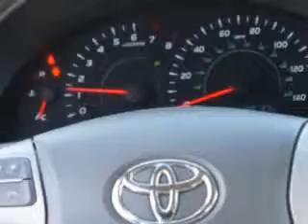Used 2009 Toyota Camry Greensboro, Winston Salem High Point, Kernersville NC Vann York Toyota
Used 2009 Toyota Camry Greensboro, Winston Salem High Point, Kernersville NC Vann York Toyota, You will love this Light Green Toyota Camry Sedan, equipped with a 4 Cylinder engine and an automatic transmission with 68,529 miles. Enjoy an exceptional 31 miles to the gallon on this great car with features like Steering Wheel Audio Controls, Tire Pressure Monitoring System, Rear Bench Seat, on steering wheel audio and cruise controls, and much more. Enjoy the drive and have peace of mind in this Toyota Camry. See us at Vann York Toyota today!
MILES: 68,529
VIN:4T1BE46K19U850375

500 Eastchester Dr.
High Point, North Carolina 27262